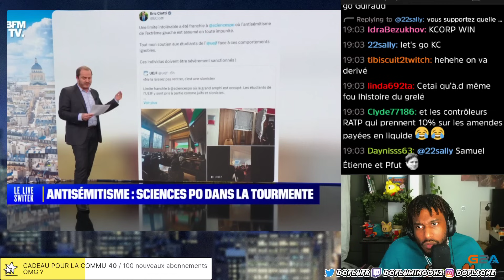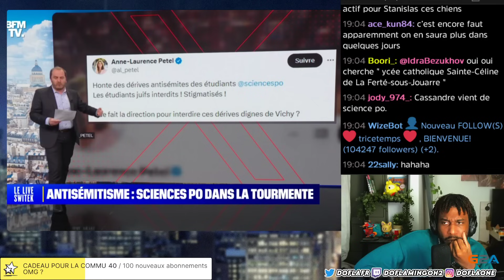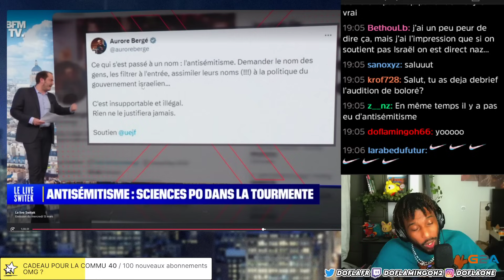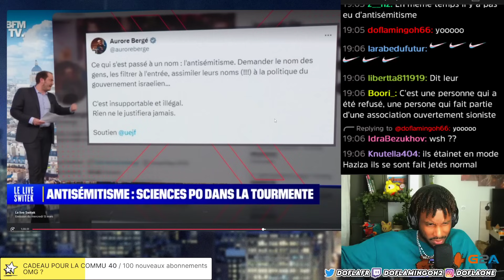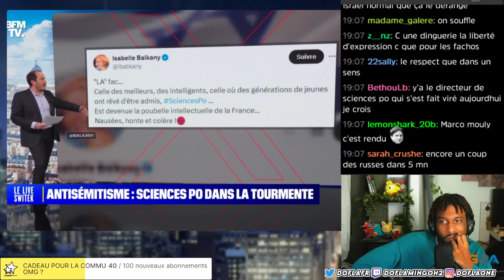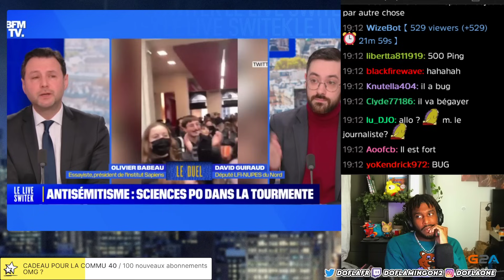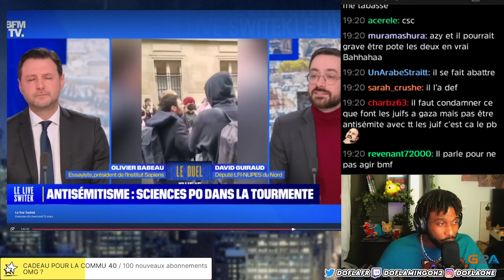DAVID GUIRAUD DETRUIT UN MACRONISTE ? (SciencePO DRAMA)